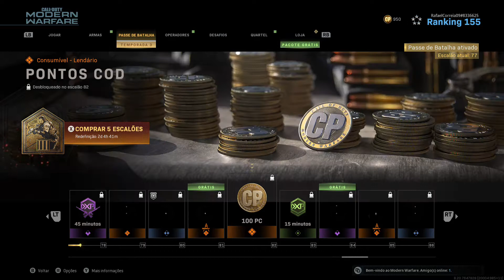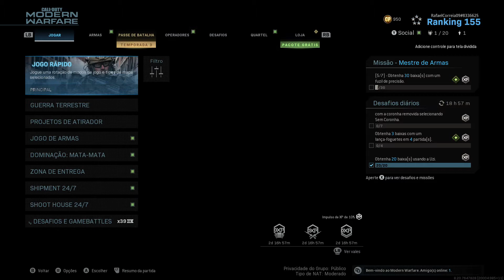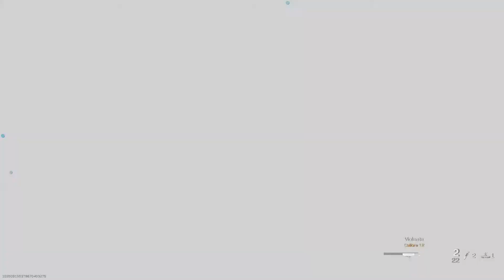Call of Duty Modern Warfare Online #4 - upando em Shipment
assine nosso canal no mixer
assine nosso canal no twitch